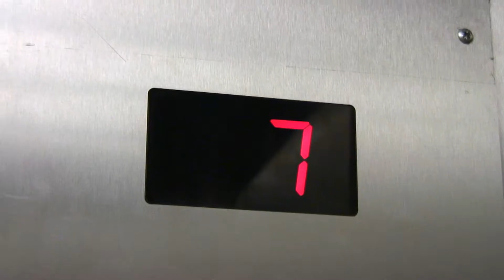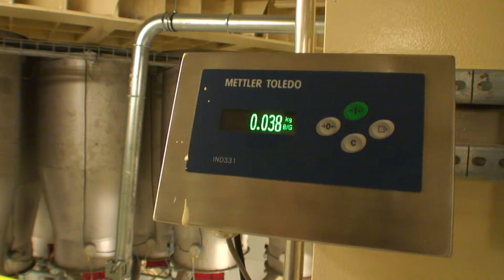LNB Kiszkowo (skrót)